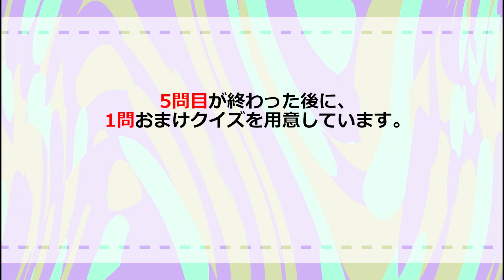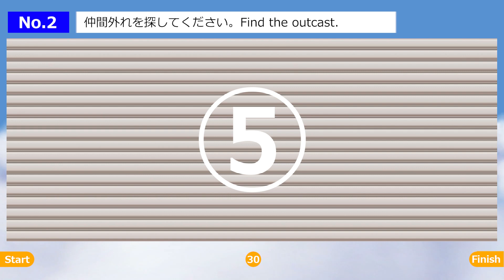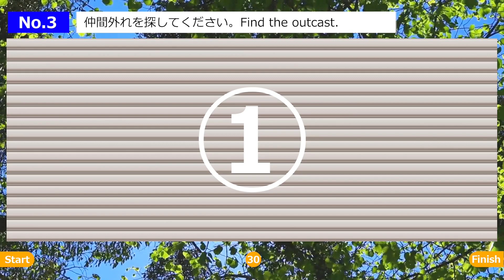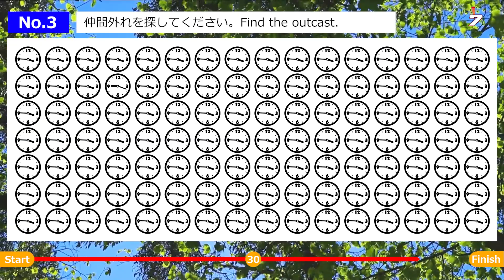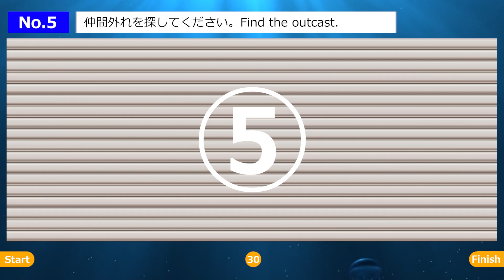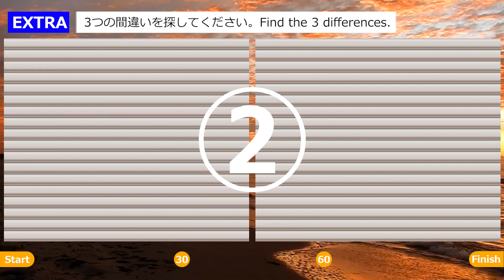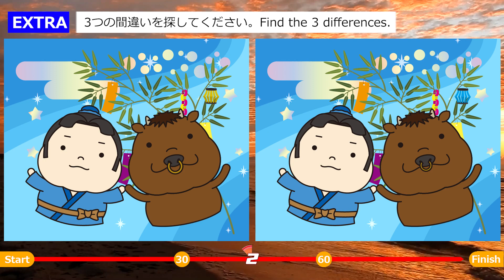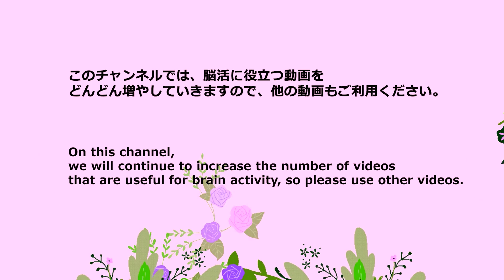◆脳活クイズ【仲間外れ探しゲーム】難問？楽しみながら脳を賢くする！子供から大人•高齢者向けの脳トレゲーム！日々の頭の体操に最適【全5問】＆オマケ問題付き、YouTube動画。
難問？楽しみながら脳を賢くする！

‹目次›
00:00 オープニング
00:30 第１問
01:37 第１問の答え
01:52 第２問　色に騙されるな
02:58 第２問の答え
03:14 第３問（時計3時45分9時20分）
04:20 第３問の答え
04:35 第４問
05:42 第４問の答え
05:58 第５問　色に騙されるな
07:04 第５問の答え
07:20 おまけ問題（間違い探し問題）七夕彦星さん牛さん
09:15 おまけの答え
09:54 エンディング